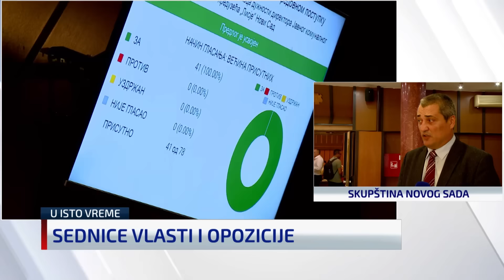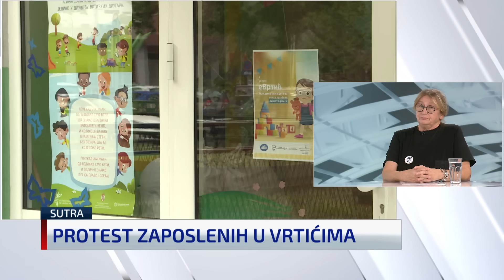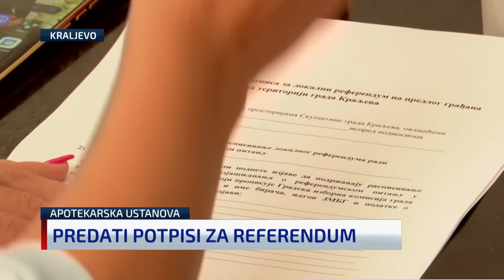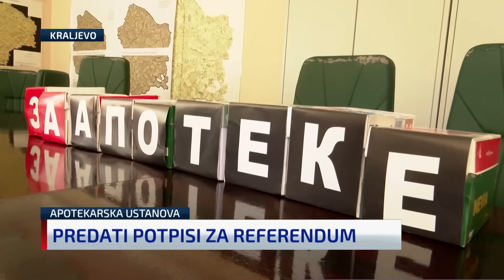N1 Studio Live (27.9.2024)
Pogledajte novu epizodu TV emisije "N1 Studio Live", za petak 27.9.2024.